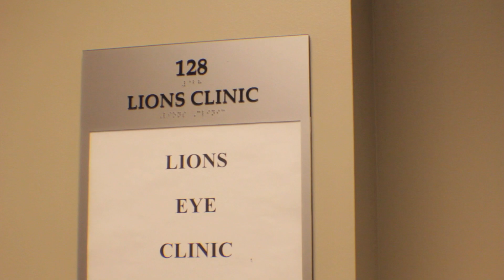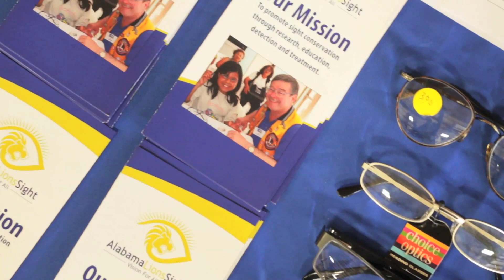ALS - Dedicated To Providing Vision For All